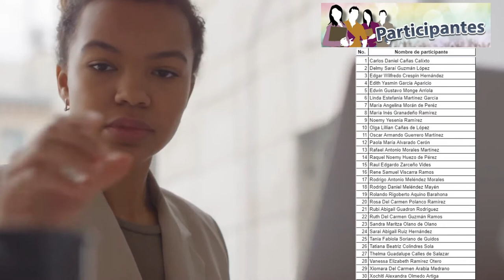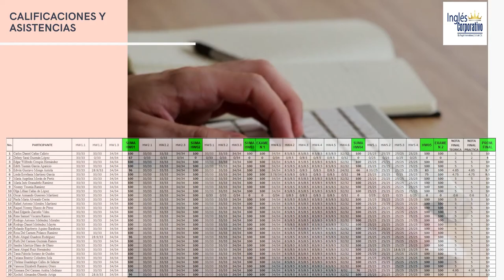Ingles Corporativo-Informe-Técnico Financiero-FI-2726-962